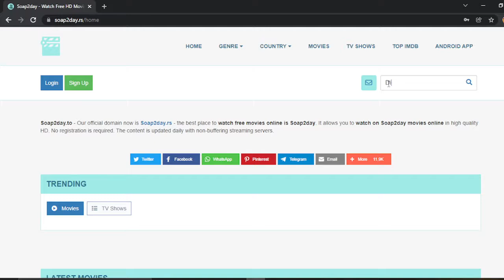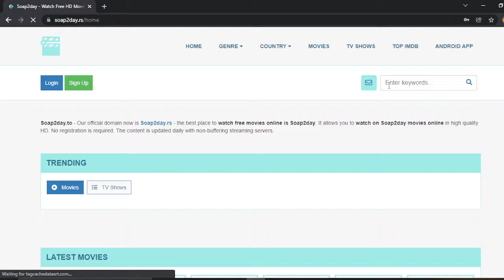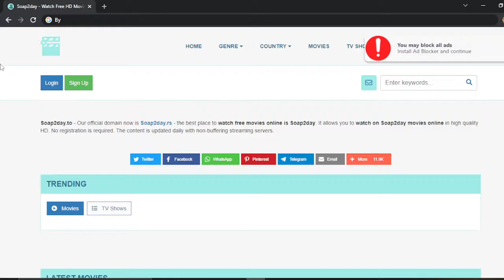How to watch movies for FREE!!! (Obiblox)